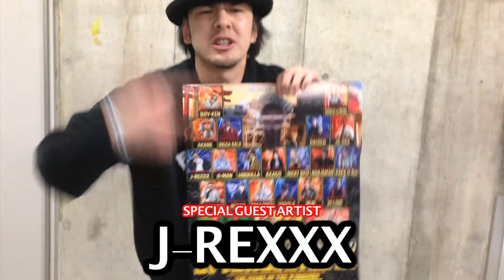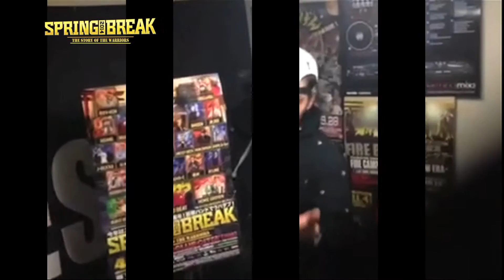Spring Break 2014 Japan_Comment Movie Part.2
毎年春恒例！レゲエのビッグイベント！！
『SPRING BREAK』
2014年出演アーティスト・コメントムービー後編!!
4月5日はクラブチッタに全員集合だ！！！

YARD BEAT ENTERTAINMENT PRESENTS

【SPRING BREAK 2014 ~The Story Of The Warriors~】
今年はスプリングブレイク５周年！豪華バンドでラバダブ！

4月５日 (土曜日) @ CLUB CITTA' 川崎

☆ SPECIAL GUEST ARTISTS ☆
AKANE
BIGGA RAIJI
BOY-KEN
CHOZEN LEE fr.FIRE BALL
DAISEN
導楽
H-MAN
JR.DEE
J-REXXX
KAAGO
卍LINE
MICKY RICH
NANJAMAN
PAPA U-Gee
RUDEBWOY FACE
RUEED
TRIGA FINGA
YOYO-C

☆ SPECIAL GUEST BAND ☆

HOME GROWN

☆ GUEST SOUNDS ☆

BURST RISE
KING LIFE STAR

☆ HOSTED BY ☆

YARD BEAT The Japanese Warrior

☆ SOUND SYSTEMS ☆

HOLY BOX OF YARD BEAT
将宗音響

開場 : 24:00
開演 : 25:00

ADV : 3,000円〜(全三種)
ADM : 4,000円

【特典付き前売りチケット】2.18(Tue)全国一斉発売開始！

4,000YEN (ヤードビートオリジナルタオル付数量限定チケット)
5,000YEN (ヤードビートオリジナルTシャツ付チケット)

Ｐコード：【三種共通】224-092
Ｌコード：【通常】70878
Ｌコード：【タオル付】70879
Ｌコード：【Ｔシャツ付】70880

※Tシャツは色&サイズ指定出来ます！！！
なお指定は3月23日（日）24:00迄とさせて頂きます。
(それを過ぎますと当日の在庫となります。)
チケット特典に関しましては、ご入場の際にお渡しする事となります。

【前売り取り扱い店舗】
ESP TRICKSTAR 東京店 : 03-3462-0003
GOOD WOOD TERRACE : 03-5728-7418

*深夜公演の為、20歳未満の方のご入場はお断りいたします。当日会場にてIDチェッ­­クを行いますので、入口にて写真付身分証明書を必ずご提示下さい。
*20歳未満の方の入場は認められません。taspoは使用不可。
身分証明書不備、及び20歳未満の方へのいかなる返金も致しません。
*20 and Older Only , Photo ID Required. No Exception!!

注意：入場時に入り口での混雑が予想されます。お早めのご来場をお願い致します。